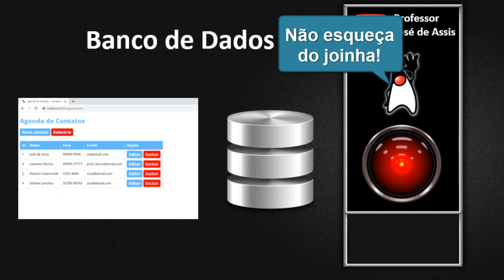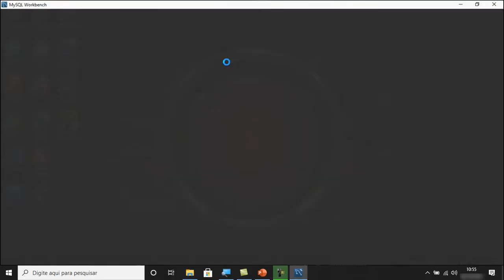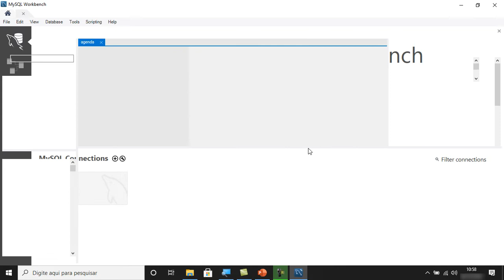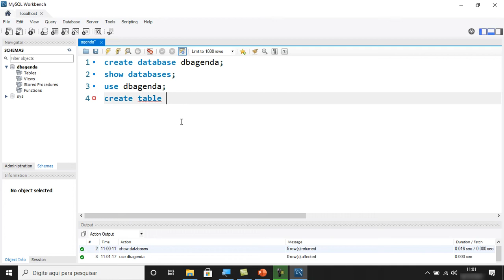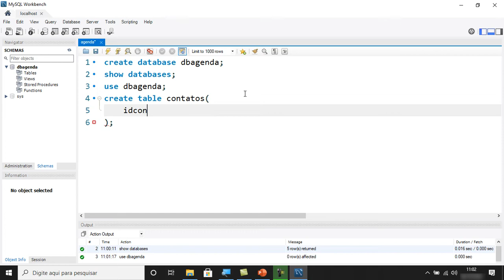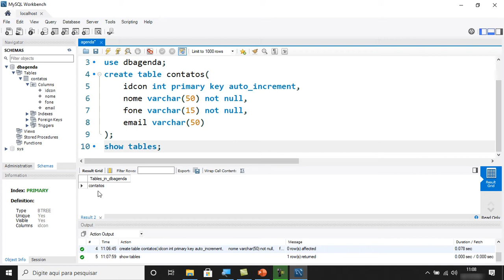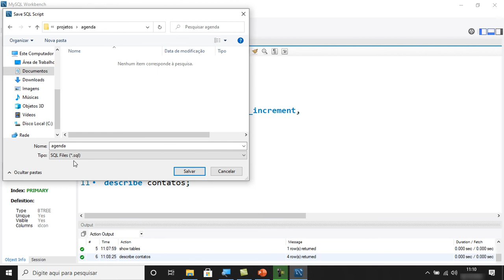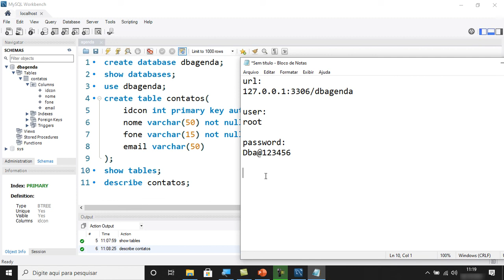☕️ Curso Java WEB (Java EE) - Criando o banco de dados no MySQL com workbench - # 6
Nesta aula você irá aprender a criar o banco de dados da agenda de contatos no MySQL usando a ferramenta workbench.